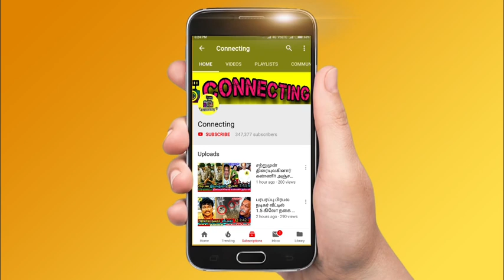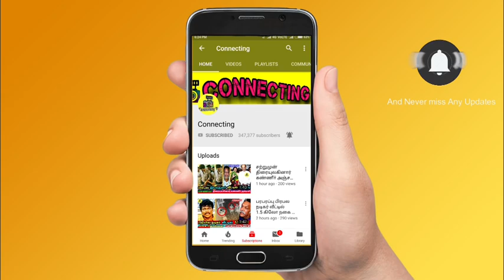Srushti Dange வை விடமாட்டேன்! Pugazh க்க கோவப்பட்ட Chef. Venkatesh Bhat | Cook With Comali Season 4